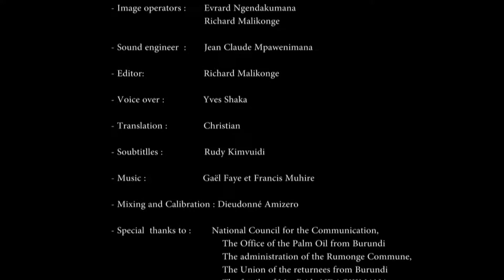"Terre d'Entente" - Managing Land Conflict in Burundi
When Burundian refugees return to their homes, some find that their lands have been occupied by other residents during their absence. This often leads to violent conflict arising in the communities.

For the past 3 years, with funding from the Government of the Netherlands, Search has supported Burundian mediators to manage land conflict in a way that promotes peaceful, win-win solutions.